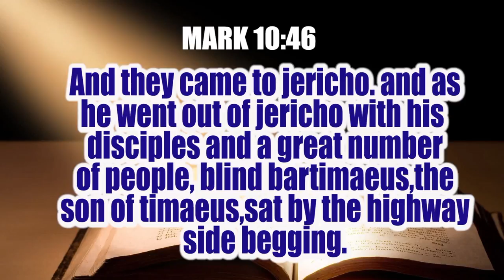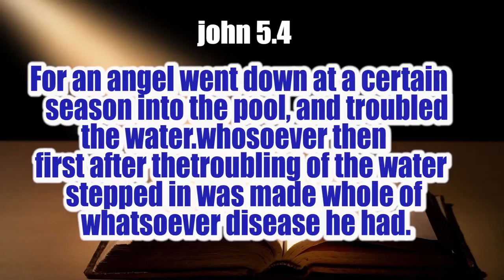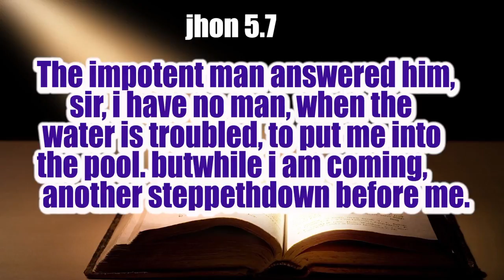ബർത്തിമായി || Rev.Sheba Manu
THIS IS A RETELECAST. SO THE INFORMATIONS SHOWN IS NOT RECENT.PLEASE CHECK BELOW FOR UPDATED INFORMATIONS.

PRAISE THE LORD AND WELCOME TO MARVELOUS LIGHT REVIVAL MINISTRIES BY BISHOP MANU MENON.

TO JOIN OUR BIBLE CLASS ON ZOOM ON EVERY WEDNESDAYS AT 7pm, CLICK ON THE LINK BELOW FOR PAYMENT ON MONTHLY SUBSCRIPTION OF RS. 500/-
GIVE YOUR DETAILS ON OUR WHATSAPP PRAYERLINE 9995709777

SOW YOUR SEED,LOVE OFFERING AND TITHE
         VIA
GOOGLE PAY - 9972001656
BANK DETAILS :  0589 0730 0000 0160
ACCOUNT NAME : MEZUZAH MINISTRIES ALIAS MARVELOUS LIGHT
IFSC CODE: SIBL0000572 SOUTH INDIAN BANK (PANAMPILLY NAGAR BRANCH)

THANK YOU FOR YOUR LOVE AND GENEROSITY,